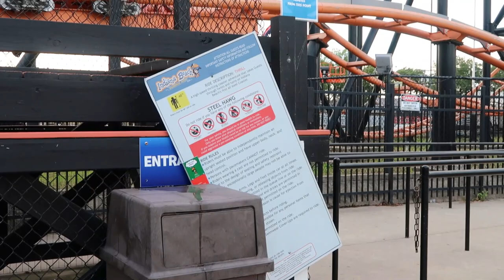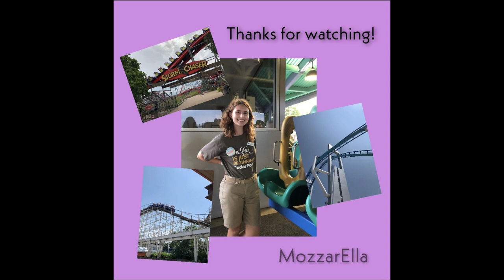Galaxi Returning to Indiana Beach? | September 2021 Vlog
On our latest adventure at Indiana Beach, we spotted some interesting construction updates! The mystery galaxi coaster has made a lot of progress, but triple loop not so much.

I also write Buzzfeed quizzes about roller coasters!

Want to use this footage or have a question for me?
​Videos may not be used without permission.

Filmed on Canon G7X Mark Pro II